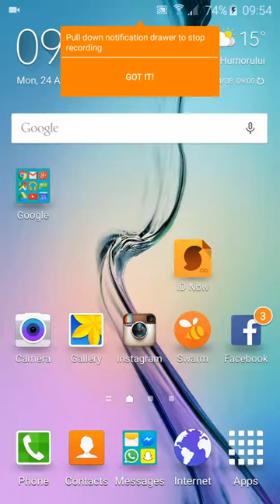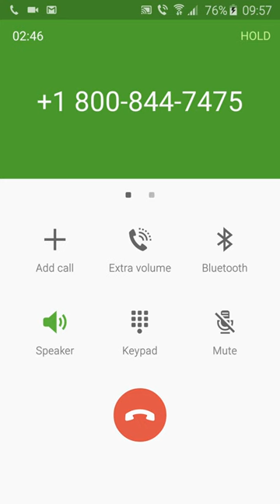What happens when you call John Oliver's church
Our Lady of Perpetual Exemption
1-800-THIS-IS-LEGAL